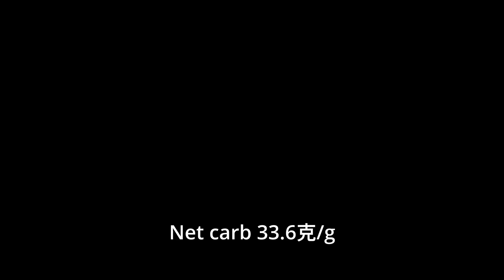最受歡迎的夏日Smoothie食譜💚抹茶香梨20克蛋白質Green Smoothie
【7月Smoothie Challenge】最受歡迎的夏日Smoothie食譜💚抹茶香梨20克蛋白質Green Smoothie

我的高蛋白Smoothie食譜當中，最受歡迎（及我自己最喜歡的），是這個抹茶香梨高蛋白Green Smmothie食譜。可能是對抹茶的情意結，當年推出蛋白素的時候，選擇了這個食譜作為推薦。當年並沒有特別器材，只是草草用手機錄影了自己的製作過程，視覺效果並不理想😅今個七月，我希望分享更多款夏日Smoothie食譜，打頭炮的，當然選擇我的最愛🥰如果你當年未嘗試製作，希望今個月你有機會試一試💚

Simply Zero無添加有機蛋白素適合素食者及增肌減脂人士，於各大健康超市有售。如果不方便去實體店，可跟代理網購，免運費👉🏻

［利申］Simply Zero是我出品的品牌

更多 增肌減脂 資訊及 高蛋白 EatClean減脂瘦身資訊，到 註冊營養師 Facebook曾欣欣Gloria專頁：